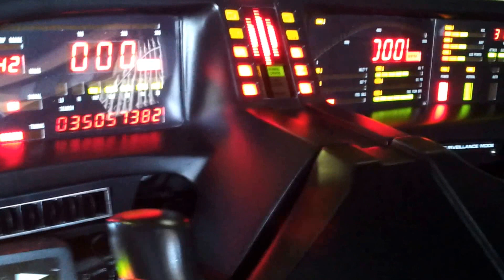LIGHTED LED GULLWING BUTTON LOGO INSTALLED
Added lighted led logo button to my KNIGHT PASSIONS GULLWING